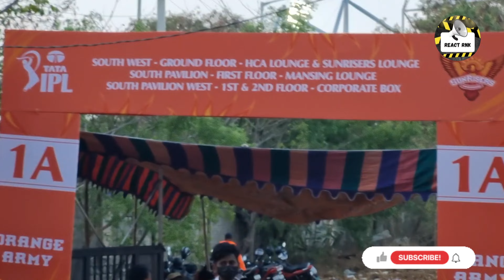ORANGE ARMY | SUNRISERS🐦‍🔥 | PLAY WITH FIRE 🔥 - Entry Gate 1A South West | Uppal Stadium 🏏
TATA IPL 2024 SRH VS LSG | SRH Team Entry 🔥🔥